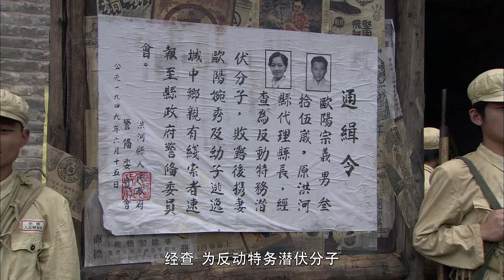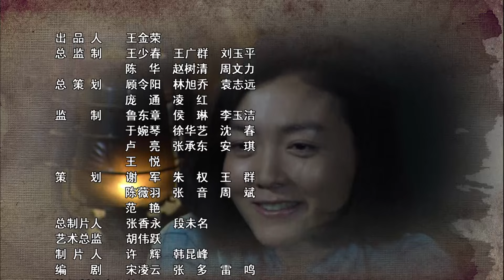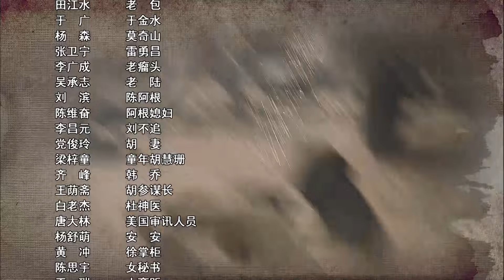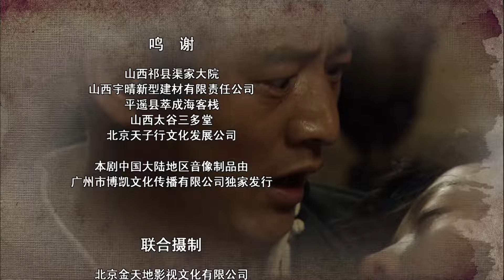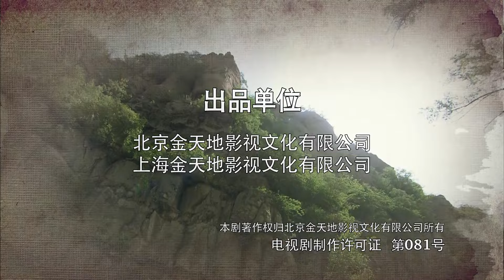【电视剧全集】捕鹰计划 33丨尖刀队追击国民党杀手“鹰眼”，阻止国民党残部制造暴乱的重大阴谋 （范雨林、崔波）好剧